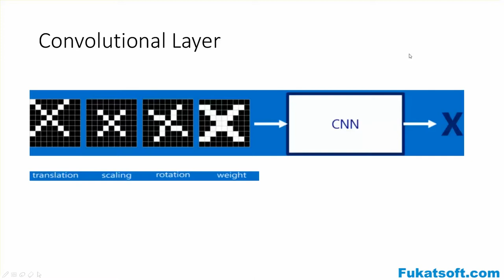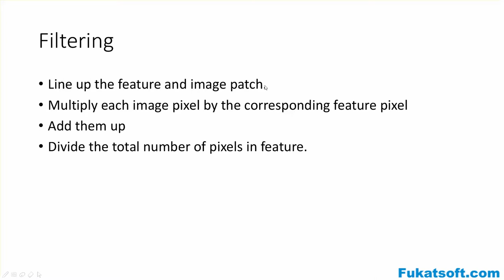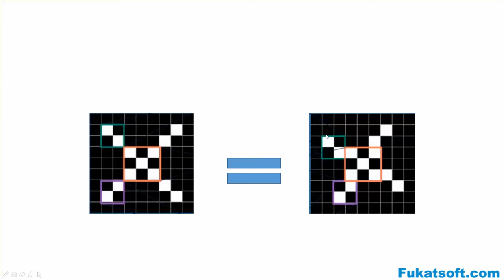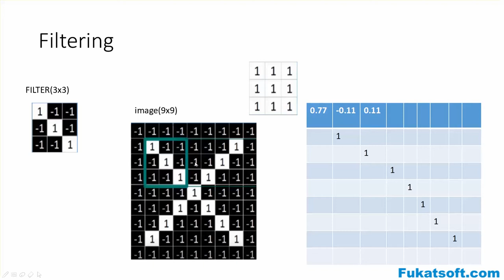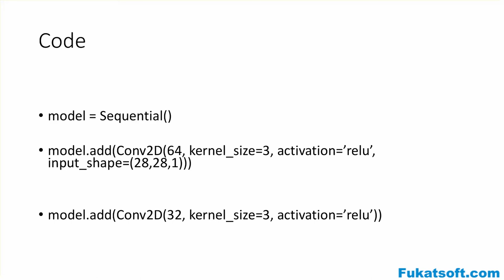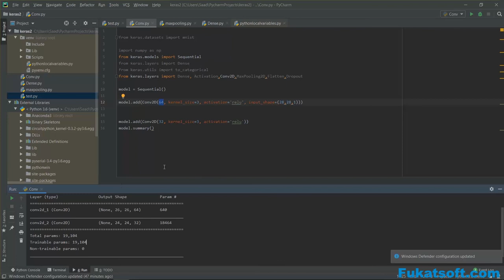Keras Tutorial For Beginners (05) || What is Convolution Layer in keras || Urdu || Hindi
Keras Tutorials for Beginners in urdu and hindi.
Keras Tutorials for Beginners by Prof Agha Saad.